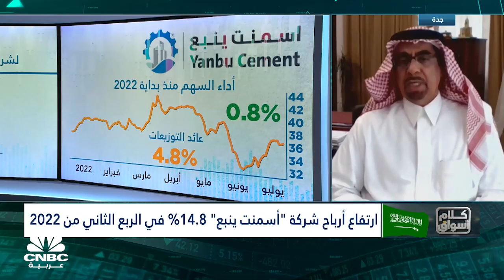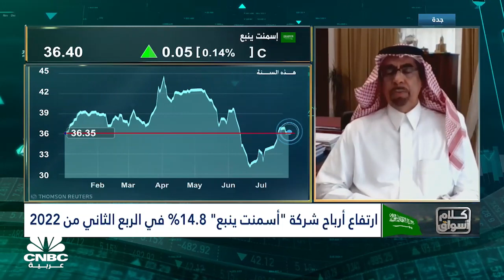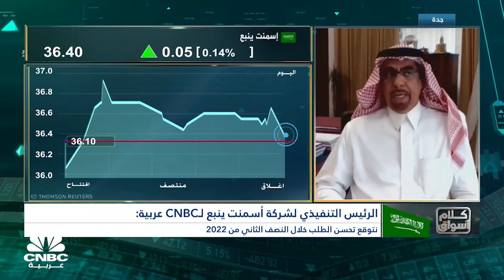الرئيس التنفيذي لشركة أسمنت ينبع السعودية: نتوقع تحسّن الطلب في النصف الثاني من العام 2022